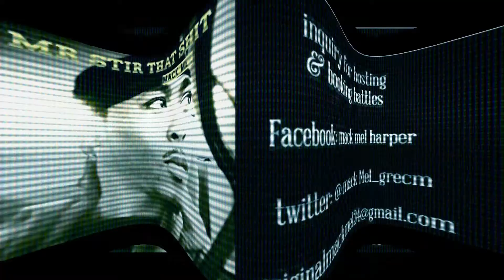K.O. VS NOVA GREEZY / TALK DAT SAUCE #2 / SPITTAZ LEAGUE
PREZ OF THE CHAMP SQUAD KO TAKES ON VET NOVA GREEZY CHAMP VS BBKC WHO GOT ?